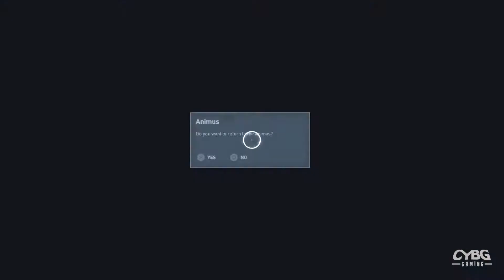ASSASINS CREED ORIGINS Story Walkthrough: Part 4 || MENEHET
This gameplay will feature the story gameplay from the beginning to end while using a variety of weapon. {PS4 PRO Gameplay}

Welcome to the tenth major instalment in the Assassin's Creed series.
This game is set in Ancient Egypt during the Ptolemaic period and recounts the secret fictional history of real-world events. The story explores the origins of the centuries-long conflict between the Brotherhood of Assassins, who fight for peace by promoting liberty and The Order of the Ancients—forerunners to the Templar Order—who desire peace through the forceful imposition of order.

We will be taking on the role of a Medjay named Bayek as he works to protect the people of the Ptolemaic Kingdom during a time of widespread upheaval: the Pharaoh, Ptolemy XIII, struggles to maintain his rule whilst harbouring ambitions of expanding his kingdom; his sister, the recently deposed Cleopatra, begins marshalling loyalist forces to launch a counter-coup against Ptolemy; and frequent incursions into the Kingdom by the Roman Republic under the command of Julius Caesar lead to fears of an imminent invasion. Bayek's role as a Medjay brings him into contact with the secretive forces manipulating these events and sees him become the first Assassin.